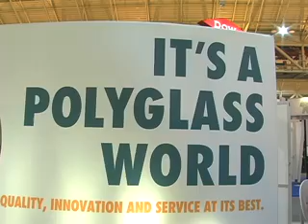Polyglass Expo Demo